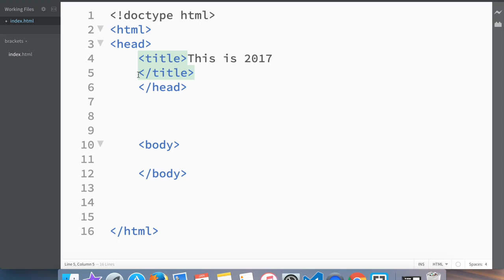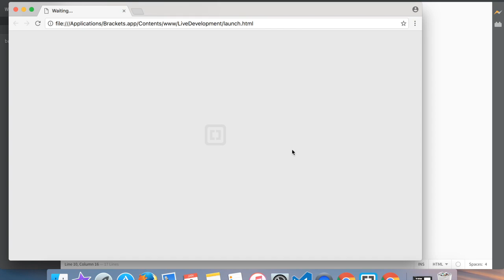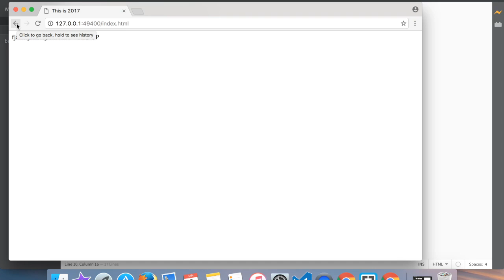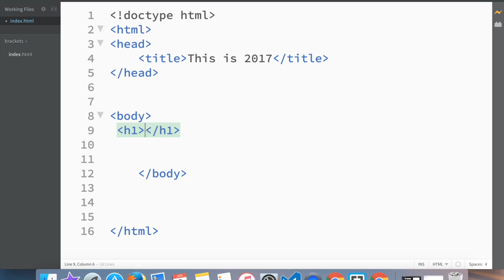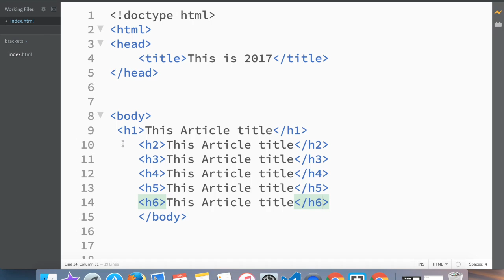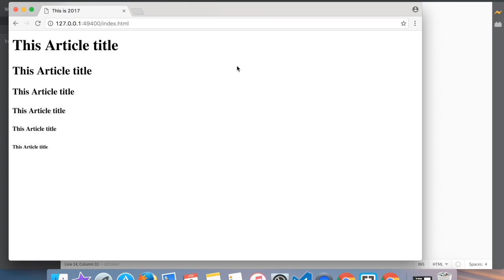HTML and CSS Tutorial for beginners 4 - Body and Heading Tags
In this series we will create our first web page using html and css.
We will start by learning what are tags,basic html page structure using body tags head tags headings tags.we will create paragraphs, links, lists,tables.we will use bold and italic enhancers.We will link to a specific part of another page.we will add images to the page and learn how to change their width and height.we will add radio buttons text area password checkbox.we will learn changing background color ,color of the text, changing color of hovering links.